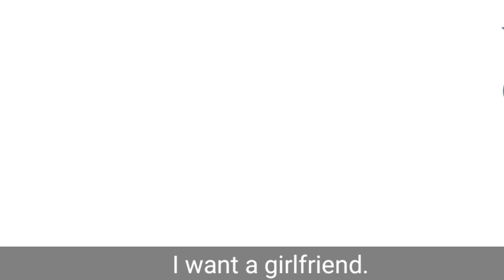Don't act straight when you're ✨Gay✨//FNaF//Funtime Frexy/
he gay 😌✨

If you have not tho about joining my birthday MEP maybe do so
(ik its past my birthday but i still want to finish it)

/Uh Hello I am Ruby/Boo :)
my pronouns are she/him/he/they/them
i am pansexual and non-binary
i hope you enjoyed/enjoy the video :)
and if you have any ideas i can ever use for videos pls comment them :D \\

apps I used:
• Kinemaster
• Gacha Club